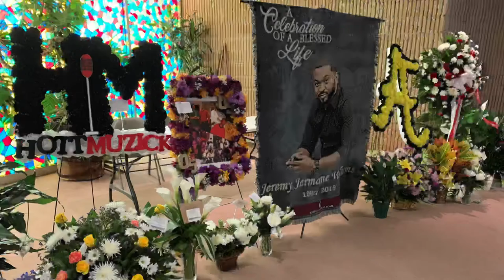SkyDavenport captures Jeremy William’s funeral processions, band performance